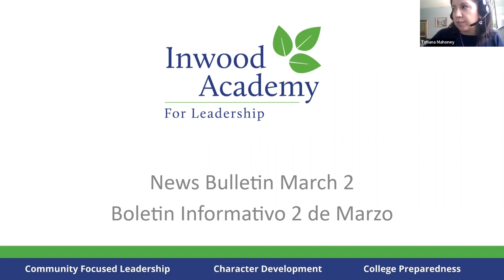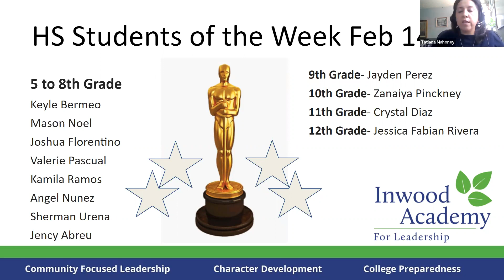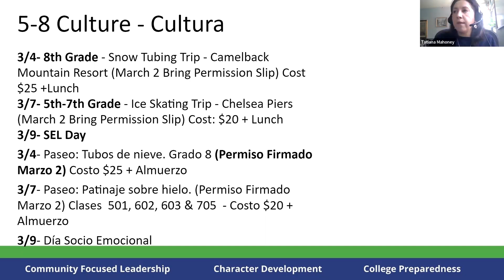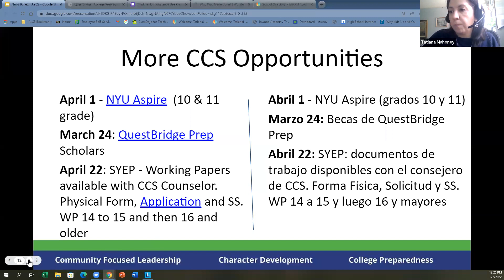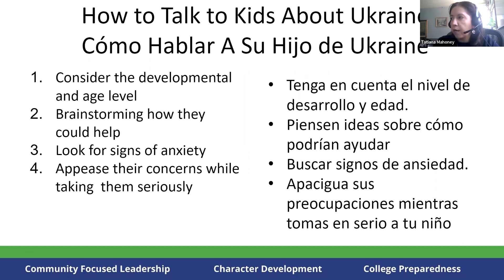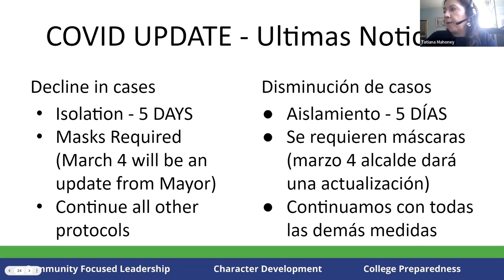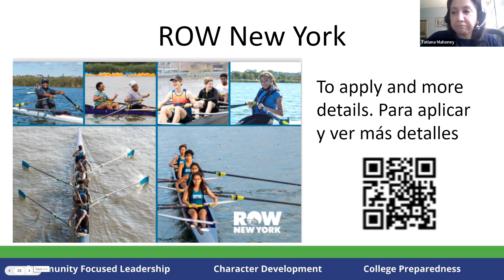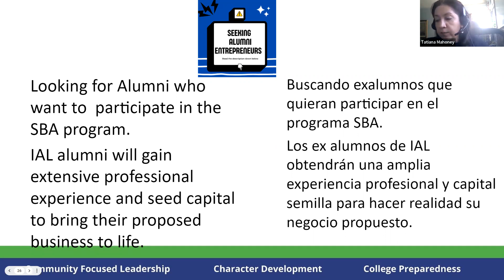IAL News Bulletin 03.02.22